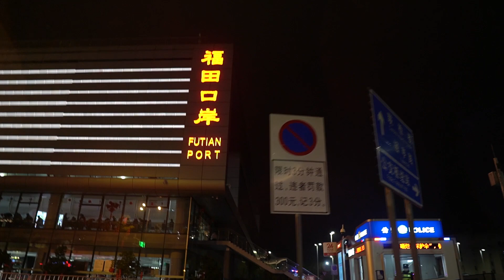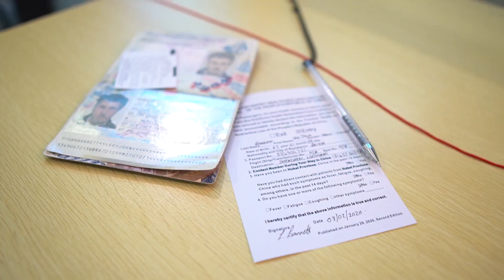Crossing the Border before Hong Kong CLOSED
My journey out of China mainland, and into Hong Kong, then turned around departed Hong Kong and returned to the Chinese mainland, all to get a stamp on my passport.

👉 There will be videos on this channel that you won't want to miss out on so move your mouse a few inches over to that subscribe button to join our community.

If you enjoy the free content that we release and would like to go the extra mile to support us then you can do here. Of course this is NOT required but immensely appreciated!
🧧 WeChat: QR code on screen at beginning of video

🔒 Alleviate your worries by making sure that you are secure at all times when using the internet by using Express VPN

📖 Try Audible for a month of FREE listening

🎥 Our gear:
Sony A6400
- DJI Ronin Gimbal
DJI Osmo Pocket
DJI Osmo Action
DJI Mavic Pro